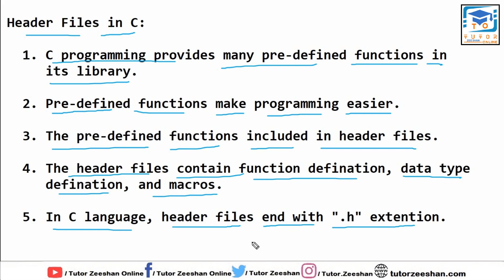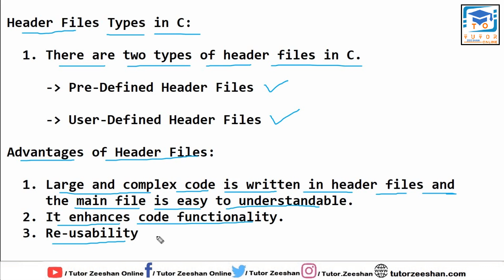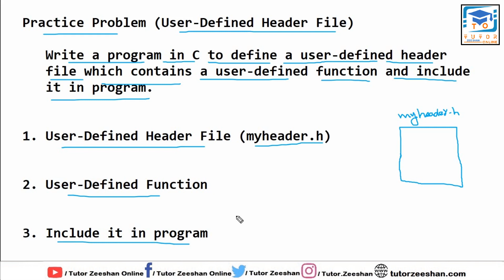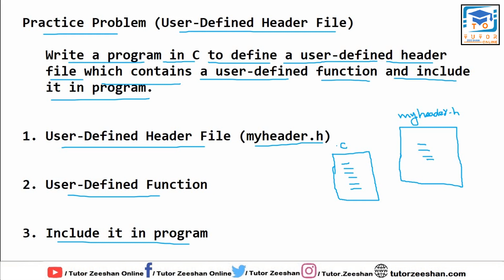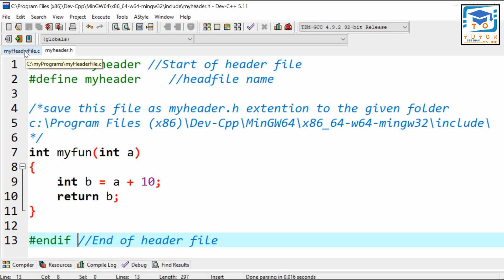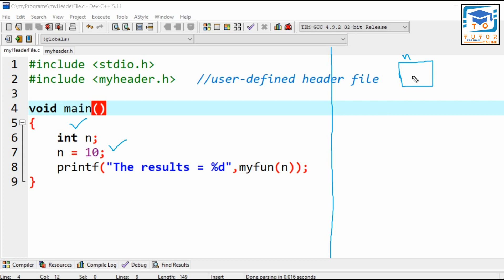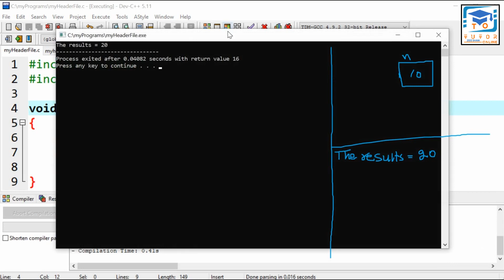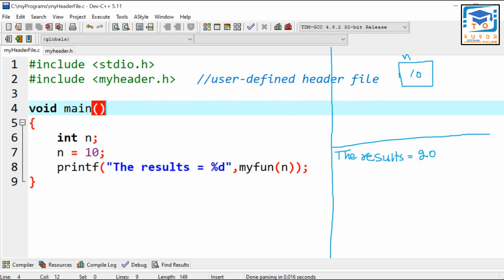User Defined Header File in C Language | C Language LECTURE – 93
Header Files in C language.
User defined header files in C programming.
This video lecture tells how to define user-defined header file in C language practically. Header files contain function definition, data type definition, and macros. The header files end with dot .h extension. The major and complex portion of the code is stored in header file. C language provides facility to programmer to design own header file and include in main program file. Header file provides many advantages. In this video lecture, a user-defined header file “myheader.h” designed and included in main program file.